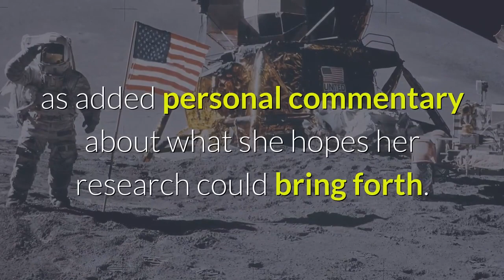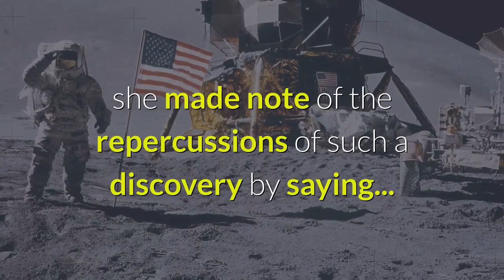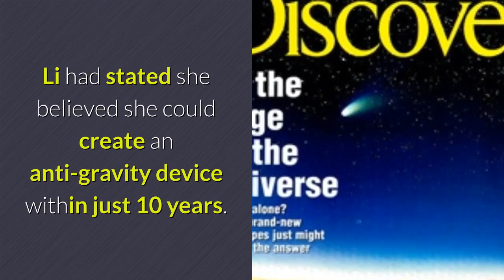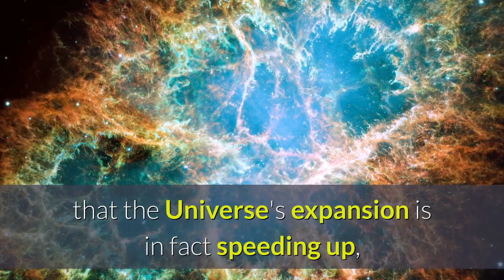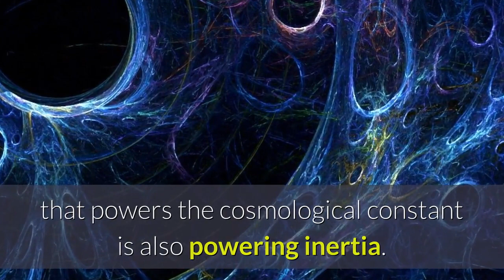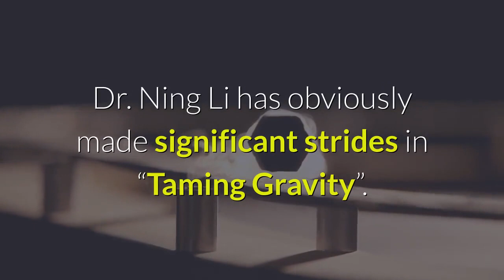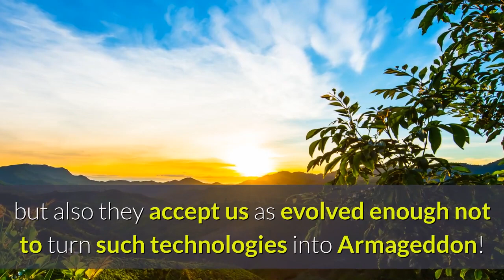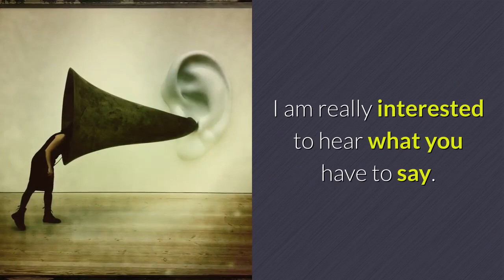Taming Gravity Followup | (Where Is Dr. Ning Li?)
“It could change everything.”

Dr. Ning Li said this in response to the Discover magazine interviewer about her prototyped A/C Gravity disk back in 1999, 20 years ago!

So what has happened to Dr. Ning Li and her research on artificially making gravity since then?

This is a followup to the Taming Gravity Review regarding the work of Dr. Ning Li.

As a well-established and highly respected physicists leading the way towards gravity manipulation, Dr. Ning Li has consisting indulged seemingly “unscientific” ideas about gravity. However, her work and her place amongst her peers is well-founded. In an article published by Discover Magazine, Dr. Ning Li discussed her work as well as added personal commentary about what she hopes her research could discover.

Check out the video for what she says and more...

"Taming Gravity" here we come!

Did you read the original Discover and/or Popular Mechanics articles on Dr. Ning Li and her A-C Gravity? What do you think may have happened to Dr. Ning Li since receiving the $500,000 grant from the US DoD? I am really interested to hear what you have to say.